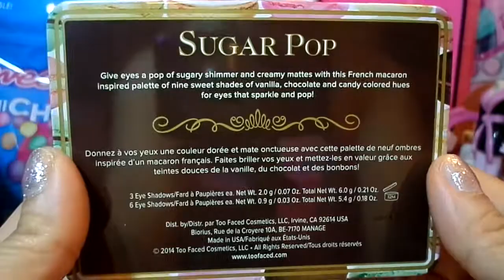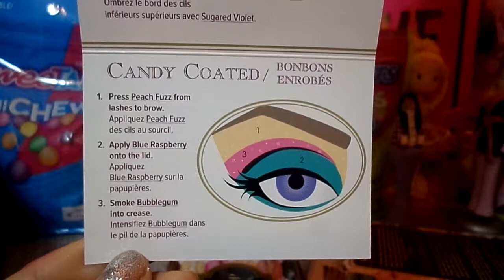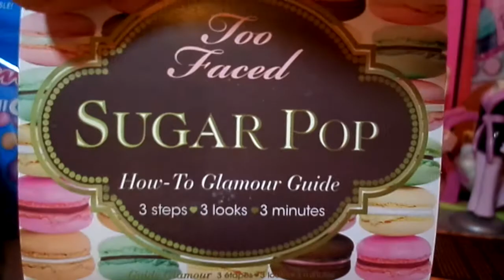TOO FACED SUGAR POP unboxing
SUGARY SWEET EYE SHADOW COLLECTIONN
3 STEPS
3 LOOKS
3 MINNUTES
COLLECTION D'OMBRES A PAUPIERES DOUCES ET SUCREES
3 ETAPES
3 LOOKS
3 MINUTES
                                            SUGAR POP
GIVE EYES A POP OF SUGARY SHIMMER AND CREAMY MATTES
WITH THIS FRENCH MACARON INSPIRED PALETTE OF NINE SWEET SHADES OF VANILLA, CHOCOLATE AND CANDY COLORED HUES FOR EYES THAT SPARKLE AND POP !  THIS SUGAR POP COLLECTION COMES WITH OUR SIGNATURE GALMOUR GUIDE WITH THREE BEAUTY LOOKS TO GET YOU STARTED.
donnez a vos yeux une couleur doree et mate oncueuse avec cette palette de neuf ombres inspiree d'un macaron francais. faites briller vos yeux et mettez-les en valeur grace aux teintes douces de la vanille, du chocolat et des bonbons! comprend egalement notre celebre guide glamour avec trois looks pour vous aider a vous lancer.